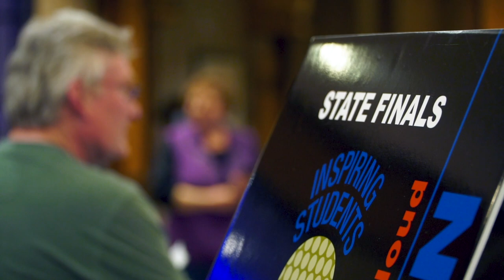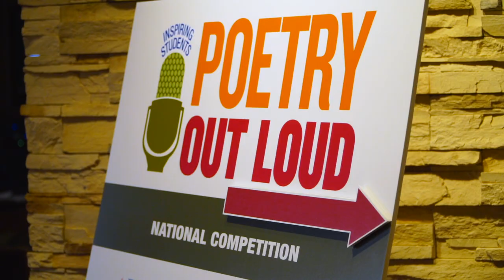Poetry Out Loud in Michigan: 2019-20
Learn more about how you can be part of Michigan’s Poetry Out Loud program

Poetry Out Loud is a partnership of Michigan Humanities (MH), Michigan Council for Arts and Cultural Affairs (MCACA), the National Endowment for the Arts (NEA), the Poetry Foundation, and the National Endowment for the Humanities (NEH).  Additional support is generously provided by Meijer and the Liesel Litzenburger Meijer Fund.

Video produced by Peter Johnston.